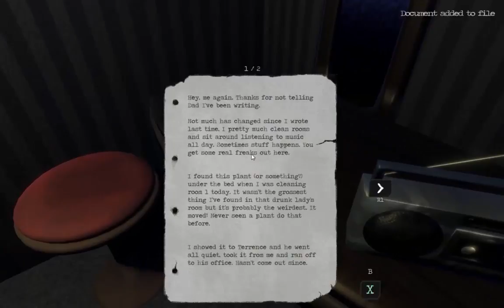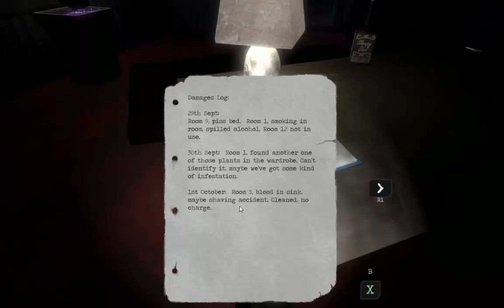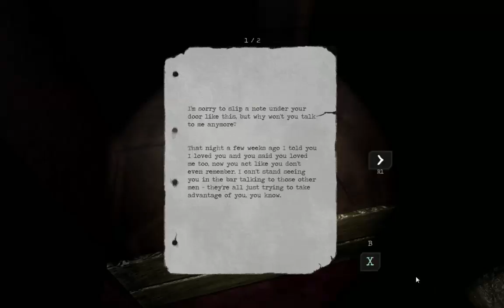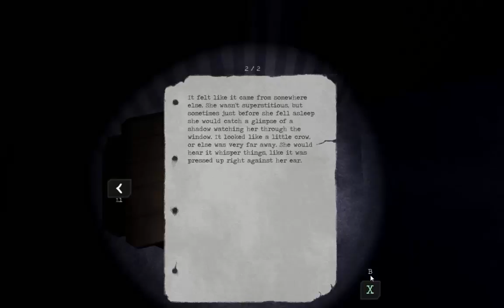Let's Play Lonely things